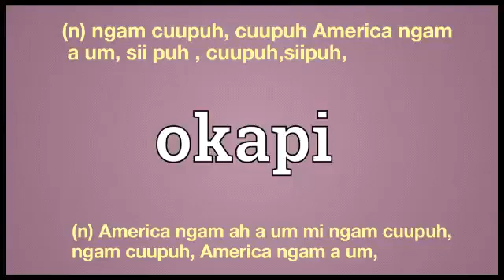okapi meaning in English Ngawn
okapi = (n) ngam cuupuh, cuupuh America ngam a um, sii puh , cuupuh,siipuh,(n) America ngam ah a um mi ngam cuupuh,
ngam cuupuh, America ngam a um,